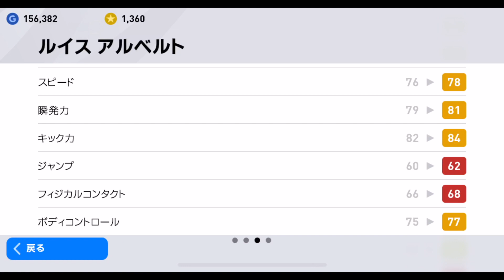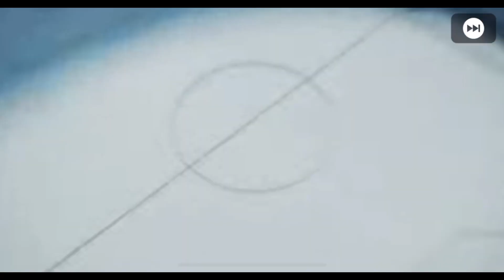【ウイイレアプリ】CSガチャ全部引き！久保建英が欲しすぎて興奮してきました【たいぽんげーむず】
MusMus
甘茶の音楽工房
On-Jin ～音人～
こんとどぅふぇ HiLi
H/MIX GALLERY